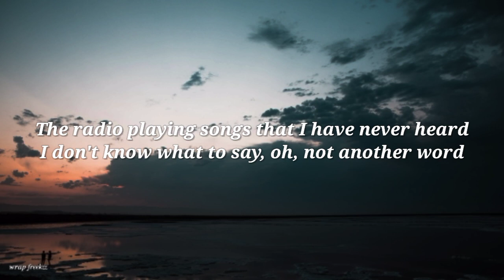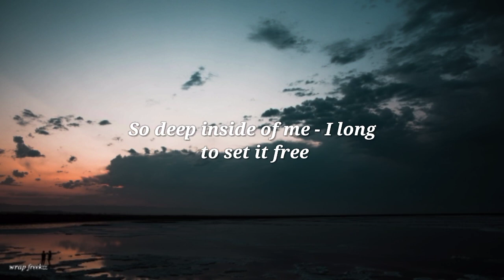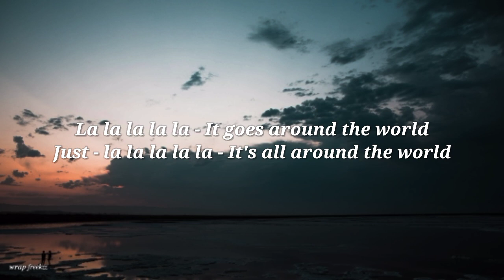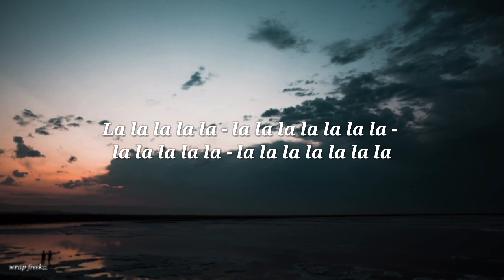All Around the World (La La La)by A Touch of Class and R3HAB song lyrics video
All Around the World (La La La)

Song by A Touch of Class and R3HAB

About

Album: Planet Pop

Artists: R3HAB, A Touch of Class

Released: 2000

Genres: Russian Pop, Dance/Electronic, Pop